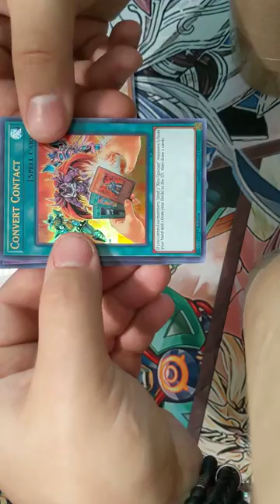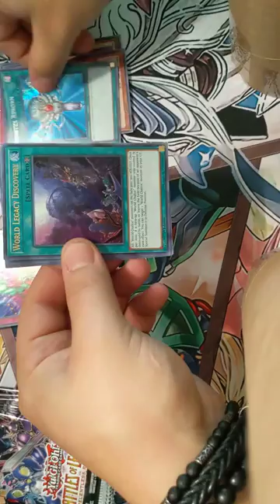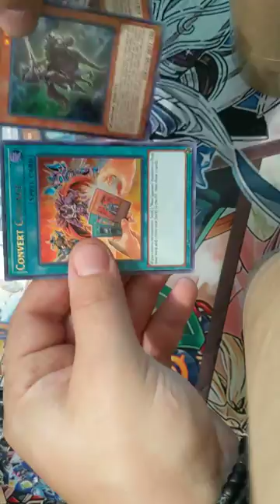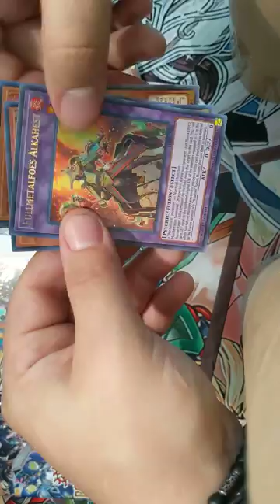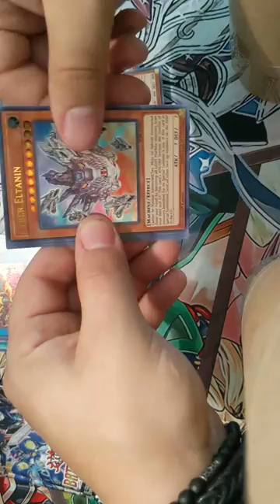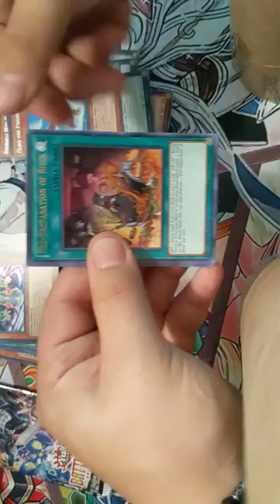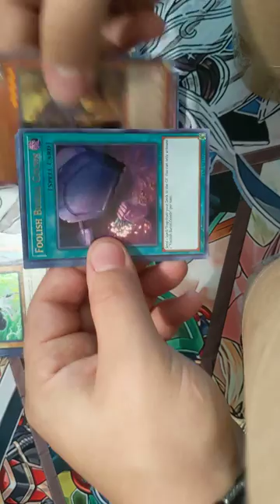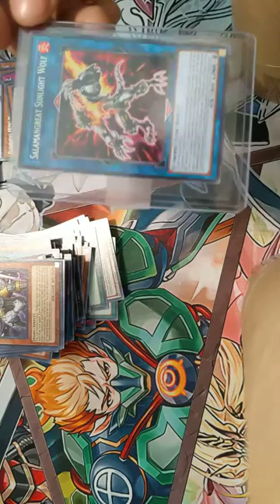Mystery Gift Opening, Amazing Pulls!!! PART 1.5